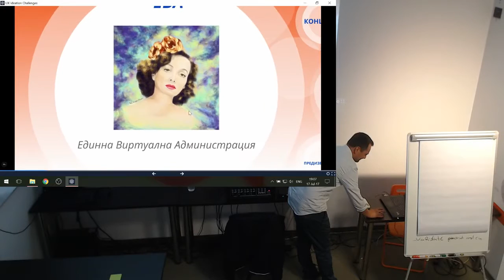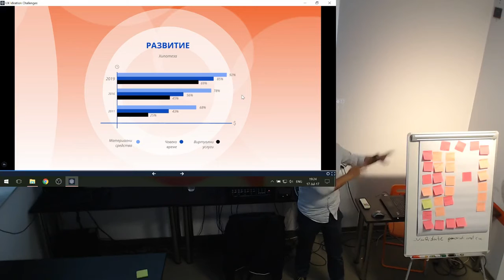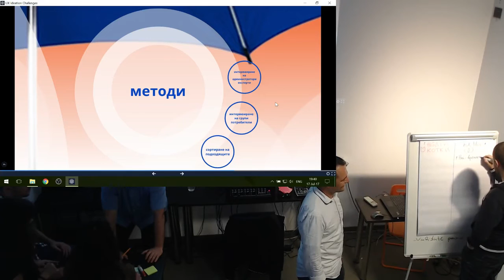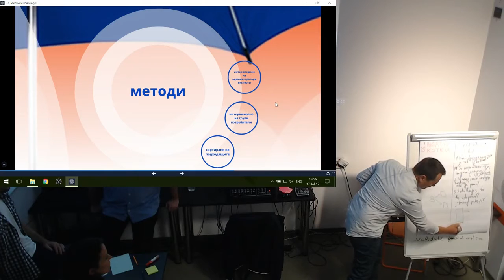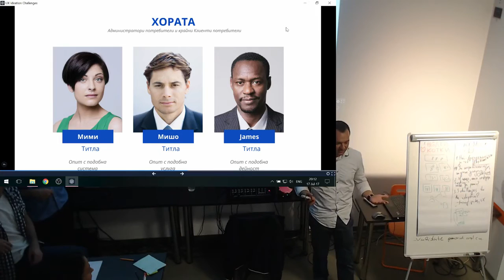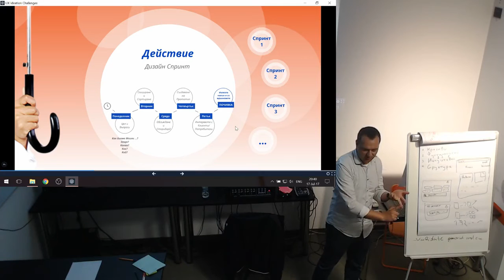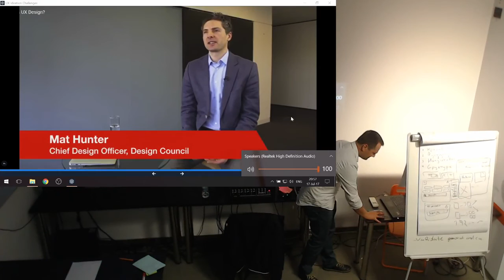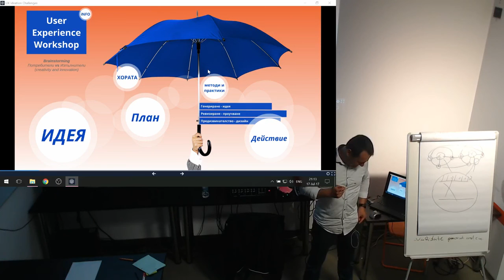User Experience Workshop Ivelin Vlaykov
Идеи за създаване на единна ситема Електронна Платформа подобие на Електронно Правитъелство с цел подобряване на всичи видове услуги и качеството на живота на потребителите а именно гражданите на България. Всичко това е само пример за съзадаване на дизайн дискусия и показване на идеи за използване на добрите практики в изкраждането на Интерактивен Дизайн с потенциялно правилна логика и лесно ползваемост на продуктите от хората работещи с тях. Дизайна на презернтациата и воденето на практическата задача са подготвени от Ивелин Влайков Дигитален Продуктов Дизайнер (интектуална собственост) и не са обвързани с никакви странични органинизации. Събитието е представено и се състоя в Софтуерен Университет, където може да получите и повече информация и полезни линкове и материали като ресурси за дизайнери, девелопъри и хора които искат да съзадават качествени мобилни приложения със стойност за крайните клиенти Потребители.
Единна Виртуална Администрация "ЕВА"
Може да видите повече за мен и проектите които съм реализирал на